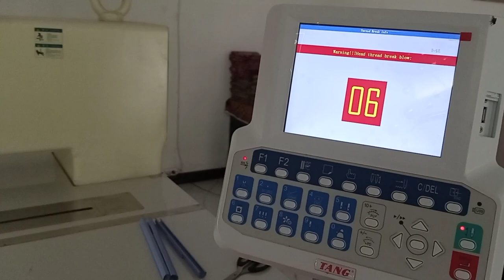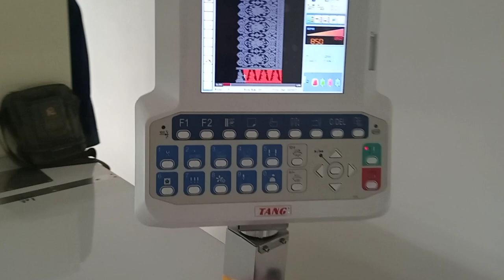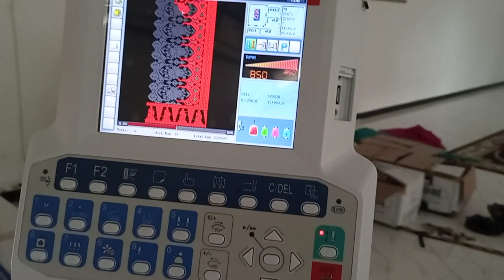Advanced Machine Embroidery Computer Batik Clothes In East Java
Batik is a pictorial Indonesian cloth that is made specifically by writing or applying wax to the cloth, then processing it in a certain way that has its own characteristics.